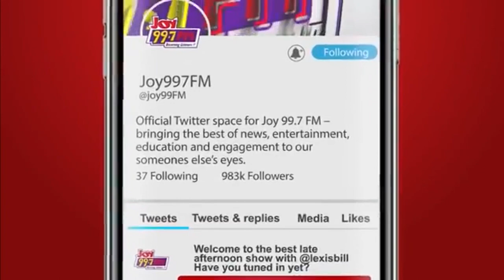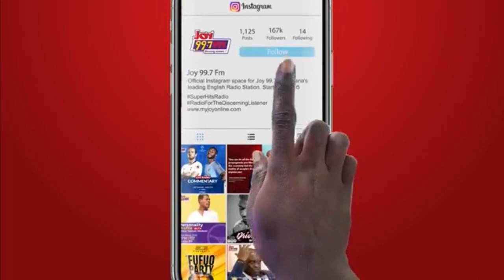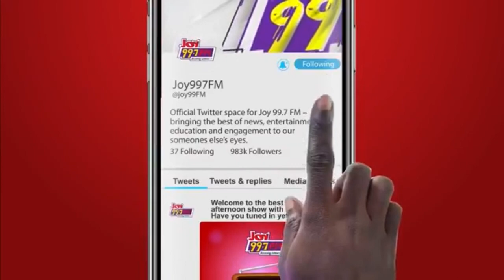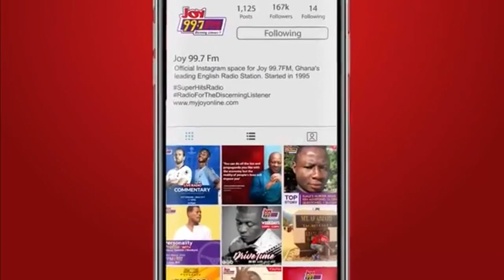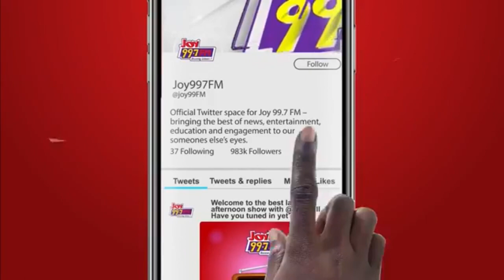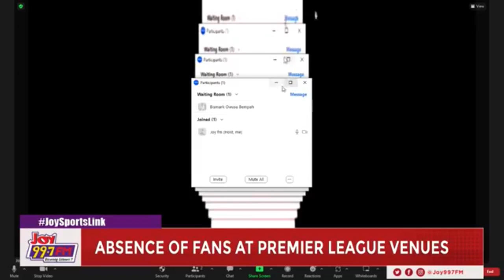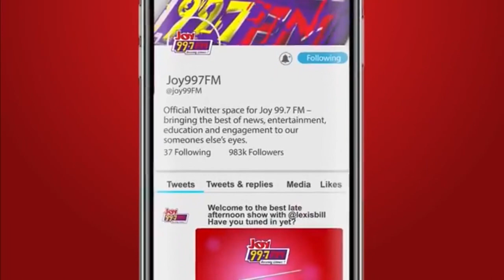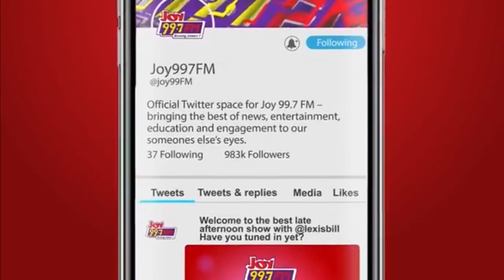Joy Sports Link with Nathaniel Attoh: absence of fans at the Ghana Premier League venues and more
Joy Sports Link with Nathaniel Attoh | Saturday, 14th January, 2023
Welcome to the Joy Sports Link with Nathaniel Attoh on Joy 99.7 FM.
We are discussing the absence of fans at the Ghana Premier League venues and more.